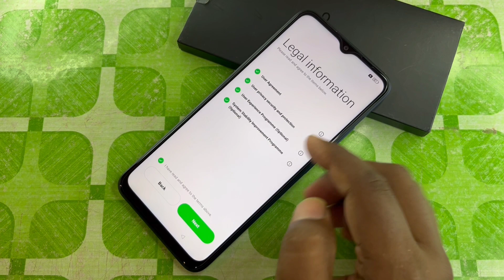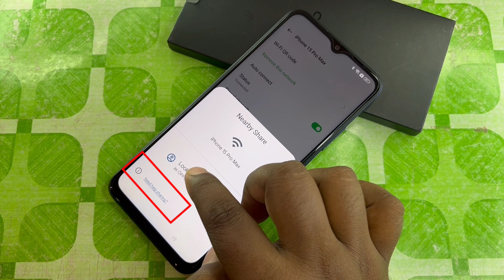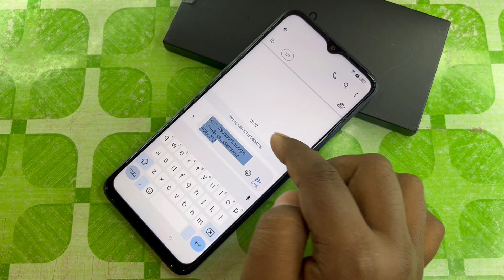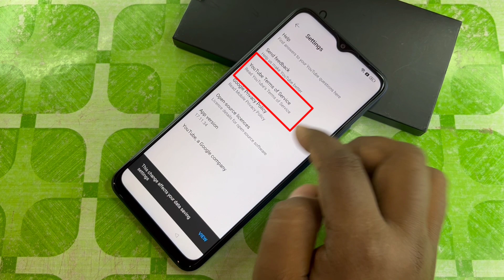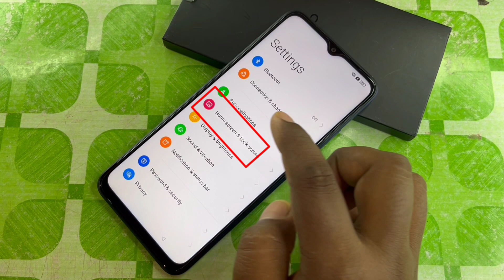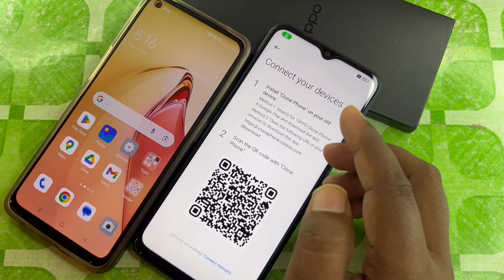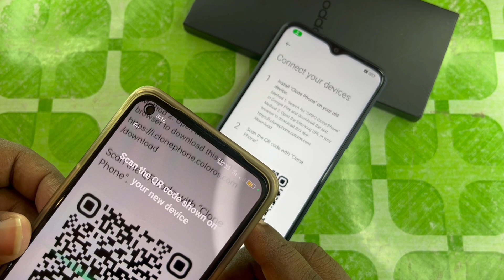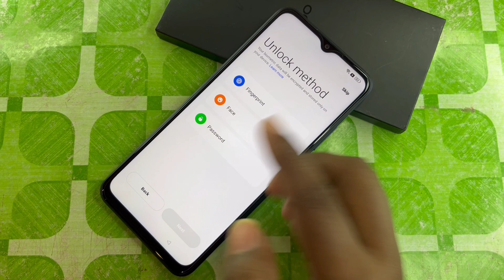OPPO A38 Frp Bypass Android 13 | New Security 2023 | Oppo A38 Google Account Lock Remove | Sep 2023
oppo a38 frp bypass android 13 update
oppo frp bypass android 13
oppo a78 5g frp bypass android 13
clone phone not working
oppo a38 gmail account remove
oppo cph2579 frp bypass without pc
A38 Frp Bypass 2023
oppo a38 google account bypass android 13
About this video- Dosto Aaj Ki Is Video Me Maine Aapko ( OPPO A38 FRP BYPASS ) Ke Bare Me Bataya Hai Ummeed Hai Aapko Ye Video Bahut Hi Jyada Pasand Aayegi Thank You So Much...